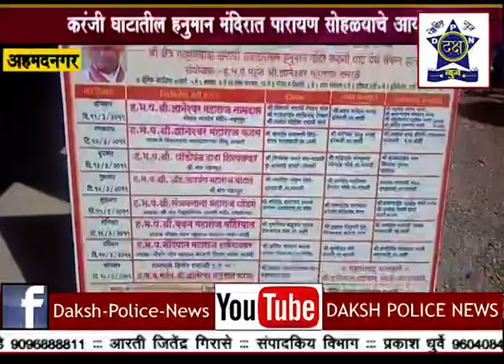करंजी घाट येथे नारळी नाम सप्ताहाला सुरुवात| Daksha Police News Nashik